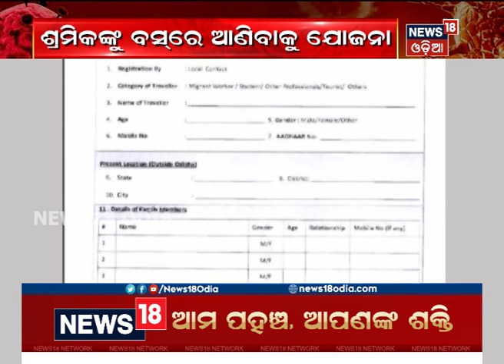ପ୍ରବାସୀ ଓଡ଼ିଆଙ୍କୁ ବସ୍‌ରେ ଆଣିବାକୁ ଯୋଜନା: ଆସିବା ପୂର୍ବରୁ ସ୍ବାସ୍ଥ୍ୟ ପରୀକ୍ଷା ପାଇଁ ଦାବି କଲା ଓଡ଼ିଶା